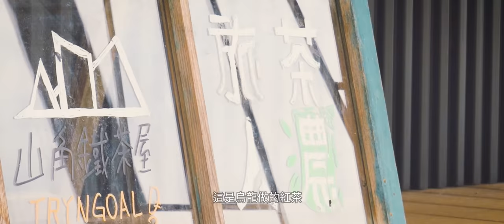尋味 | 茶韻【阿里山樟樹湖-山角鐵茶屋】來趟有質感的茶屋之旅 | 預約制茶體驗 | 阿里山秘境 | 杰哥不要這樣!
從海外歸國繼承家業的少年老闆，質樸靦腆
熱心分享他的製茶經驗與許多旅行故事
而位在阿里山樟樹湖的山角鐵茶屋
她輕巧別緻，光看茶屋外觀就覺得賞心悅目
而藉由採茶、揉茶、品茶、茶席的體驗行程
與人對談，學習並且去了解這些風味與價值的產生
就是這趟旅途的最大價值!

推薦這間位於阿里山樟樹湖的山角鐵茶屋給各位車友及旅人
另外!別忘了預約才能吃的到的馬來西亞風味餐點喔!

對了!!頻道抽獎啦!!!
新年快樂啊各位夥伴
小哈這趟也準備了一些山角鐵茶屋的伴手禮
不是什麼大禮，但小哈推薦的一定是好東西
想感謝一下各位默默支持頻道的朋友
活動詳情首播後請到 FB粉絲專頁:有一種哈味

使用器材:
Panasonic G95
DJI MAVIC Air 2
GoPro HREO 5 session
Sony Action Cam X3000
RODE rode wireless go(還沒登場就弄丟了槓!)
RODE VideoMicro